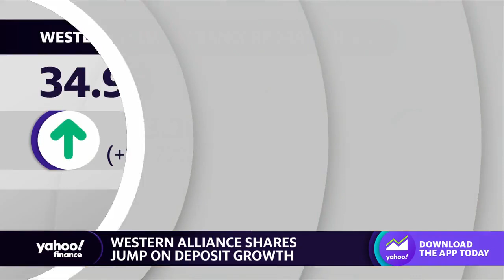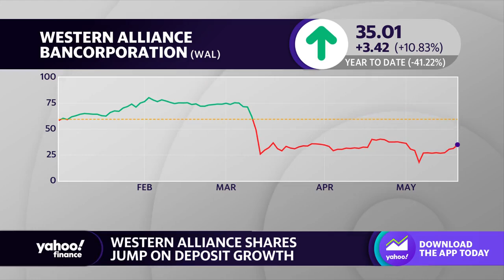Western Alliance, regional bank stocks rise following deposit growth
Yahoo Finance markets contributor Remy Blaire joins the Live Show to discuss the rise of regional bank stocks after a deposit growth.